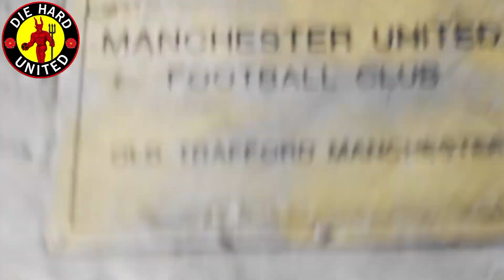ANDRE ONANA IS OFFICIAL! Bruno Fernandes The New United Captain! Rasmus Hojlund Bid! Man Utd News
Andre Onana Done, Sealed and Delivered! Bruno Fernandes is the new Manchester United Captain after the removal of Harry Maguire. Manchester United Prepares first bid for Atalanta striker Rasmus Hojlund. Manchester United Transfer News Live

Join me as i discuss the latest Manchester United news, transfer news,match reaction,match highlights, match analysis, etc

By a RED for every RED worldwide. All opinions are mine.

Would you like to support me and my content ?